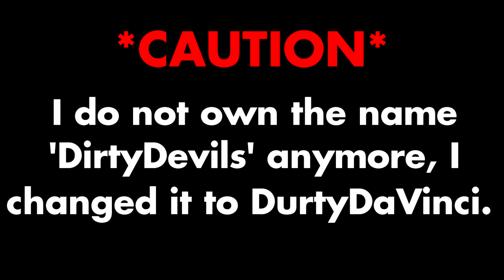Growtopia - Phoenix To Da Vinci #1 | A NEW START!!